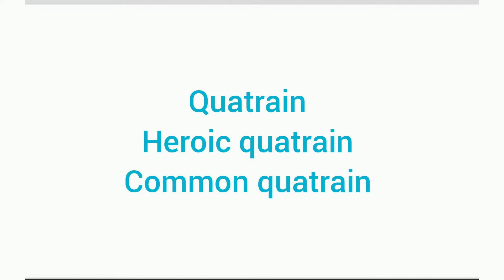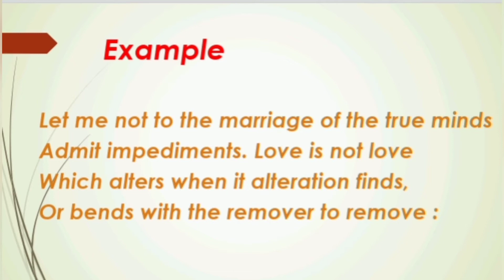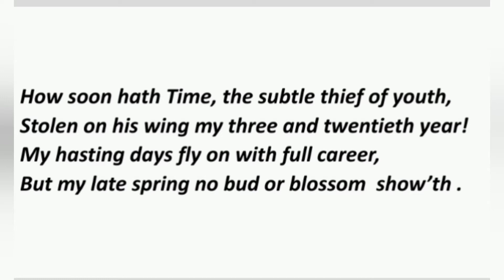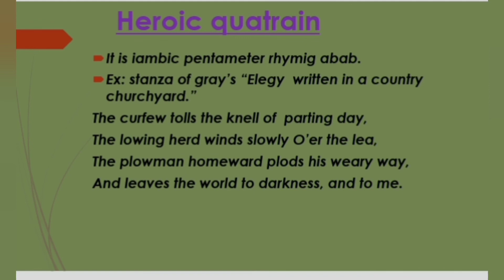Quatrain,Heroic quatrain and common quatrain explained in Hindi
This video will give you best possible explanation of quatrain, Heroic quatrain and common quatrain  in hindi.